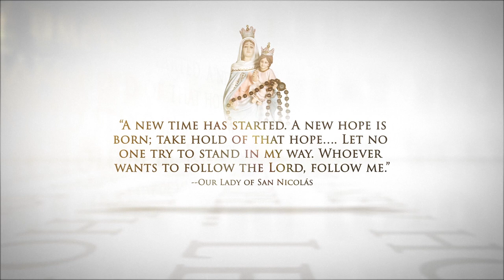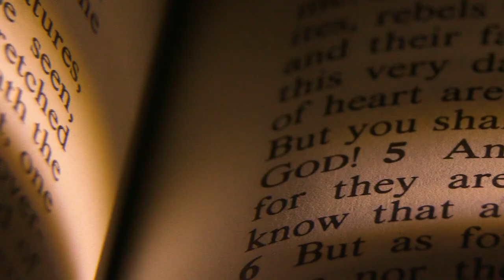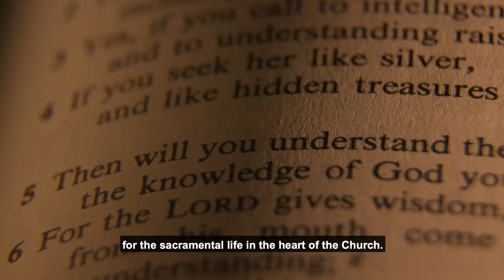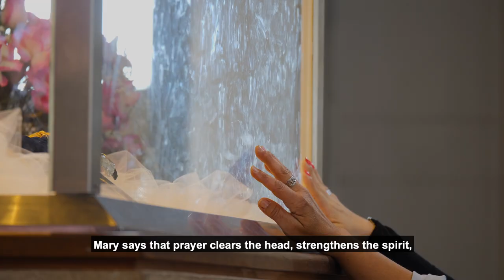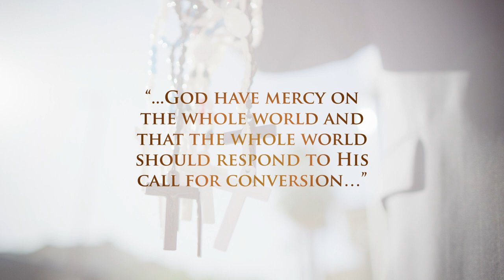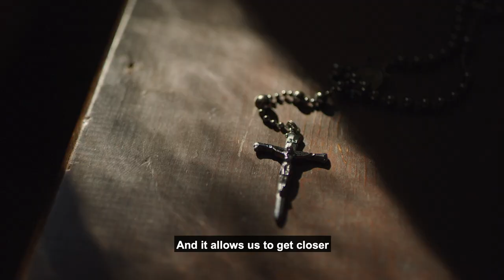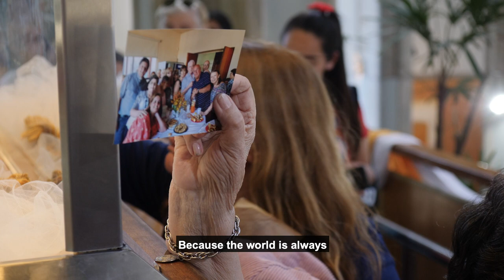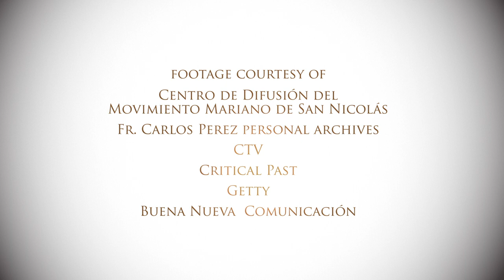The Woman Clothed with the Sun | Documentary | Full Movie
In 2016, Bishop Hector Cardelli of San Nicolás, Argentina approved the apparitions of Our Lady of the Rosary of San Nicolás, which took place between 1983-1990, as being of “supernatural origin".

Stars: Kevin Collins
Directed by David Naglieri